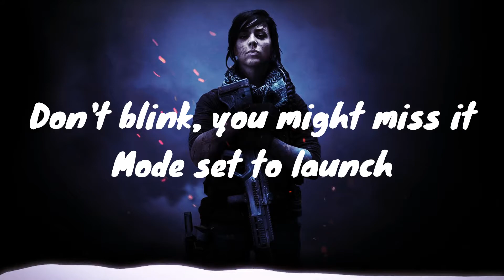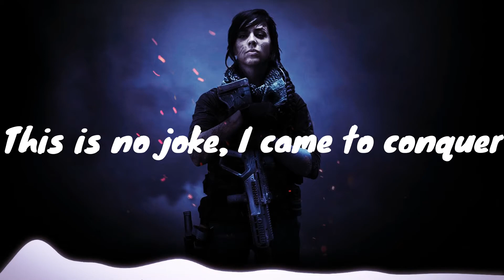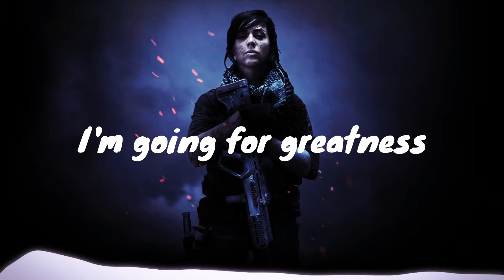Future Royalty - Going For Greatness (BASS BOOSTED) (LYRICS)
Hello everyone !
We are going for greatness, together !!
Lyrics:
they are on screen :D